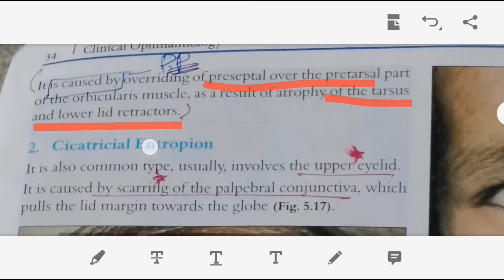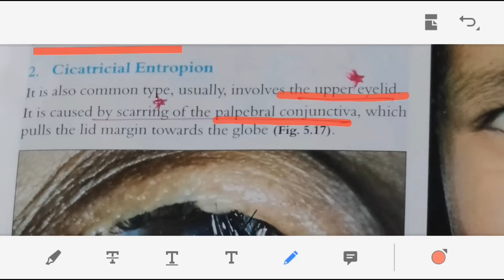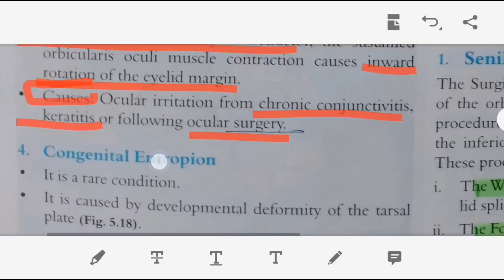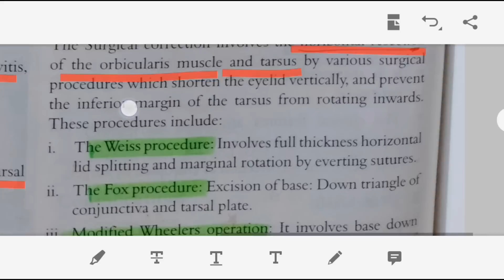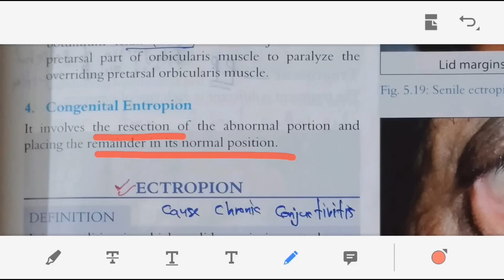Entropion || eye || eyelid || ophthalmology || mbbs